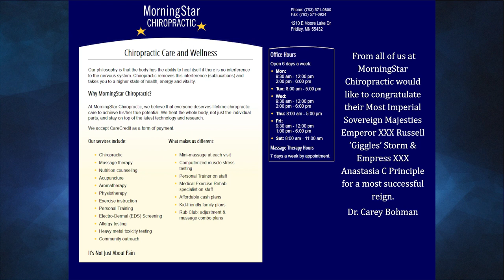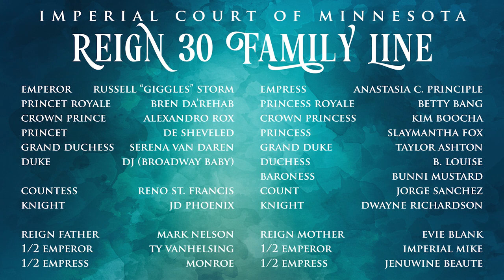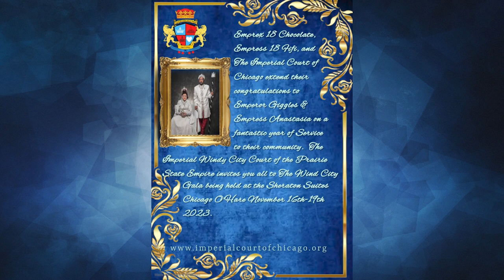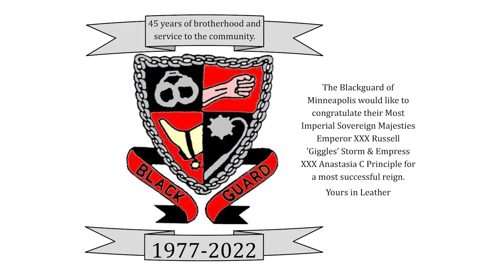Imperial Court of Minnesota Coronation 31 Virtual Program 2023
Here is the Coronation 31 Virtual Program that was shown throughout Coronation weekend.